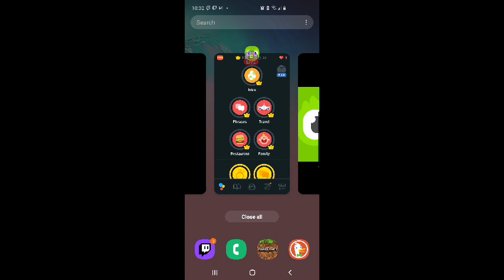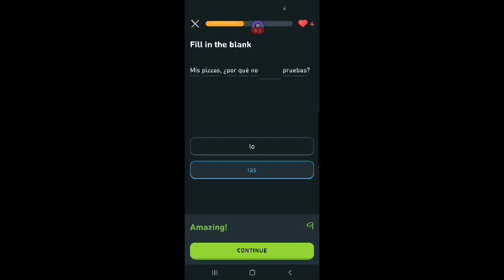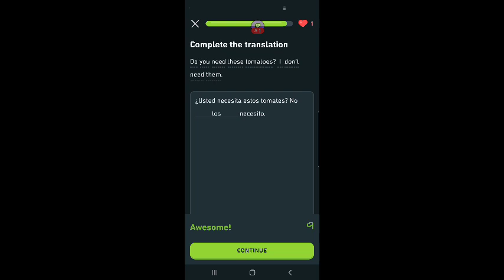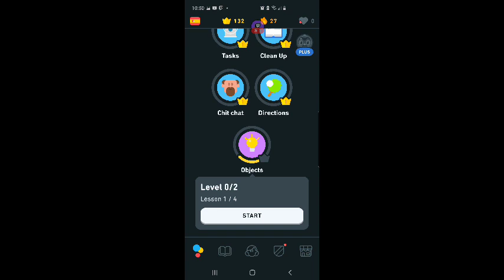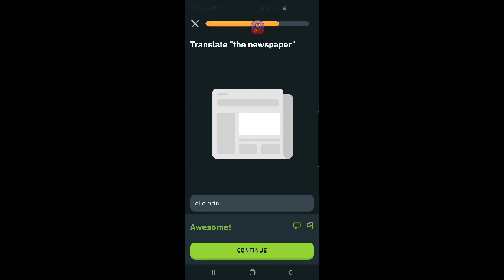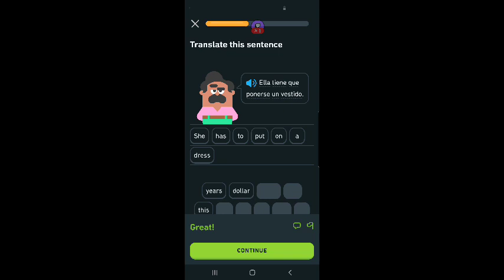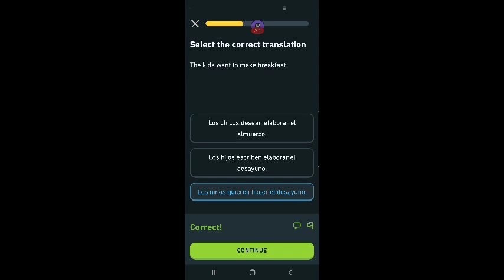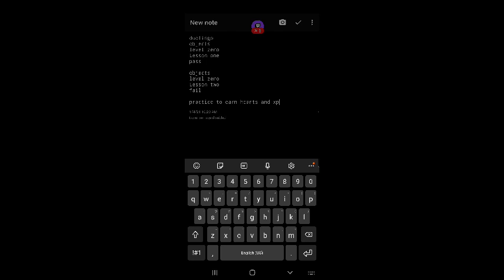SirFURBalot Aprende Español Vía Duolingo #18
Los temas de este video incluyen:

objetos
nivel cero
lección uno
(passar)

objetos
nivel cero
lección dos
(fallar)

SirFURBalot logró su objetivo académico. el es muy feliz